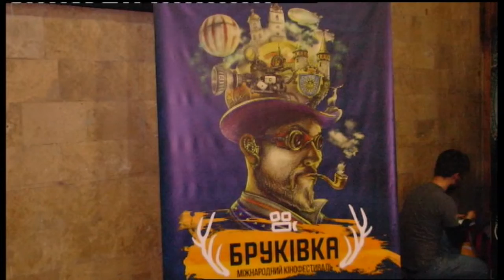12.09.2019. Новини. 13:30